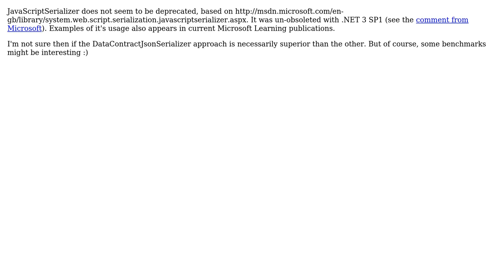Why does DataContractJsonSerializer not include generic like JavaScriptSerializer?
Software Engineering: Why does DataContractJsonSerializer not include generic like JavaScriptSerializer?

With thanks & praise to God, and with thanks to the many people who have made this project possible! | Content (except music & images) licensed under CC BY-SA | Music | Images & others | With thanks to user Pawel Bulwan user Patrick Magee and the Stack Exchange Network Trademarks are property of their respective owners. You are responsible for your own actions.